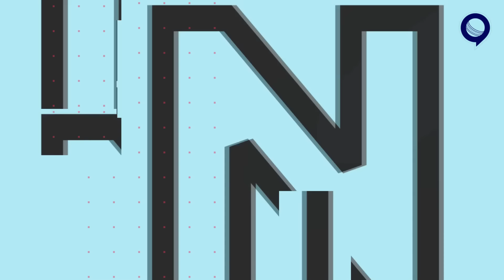ICC को हुआ अरबो का Loss. सिर्फ इंडिया वर्सेस पाकिस्तान बचा सकता है क्रिकेट? | Jay Shah | RJ Raunak